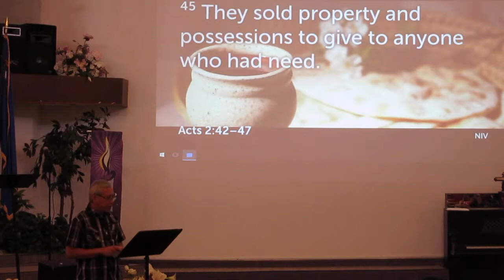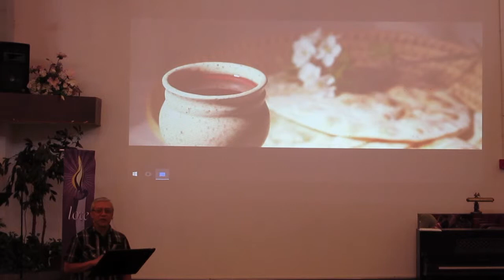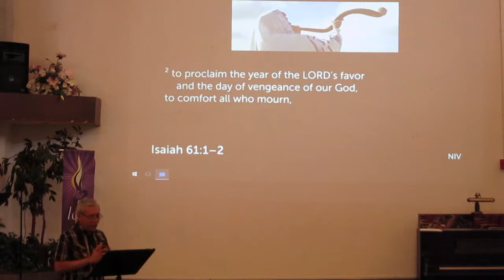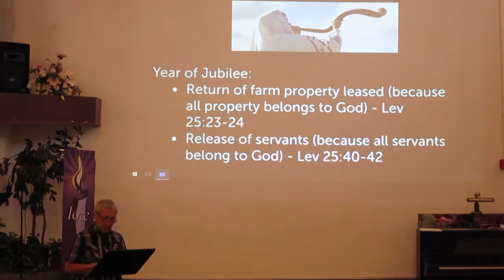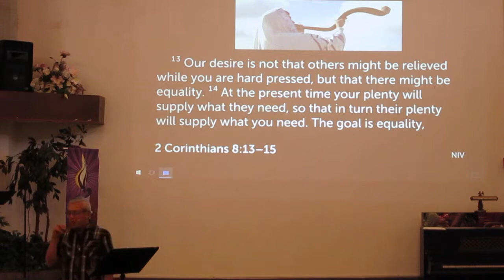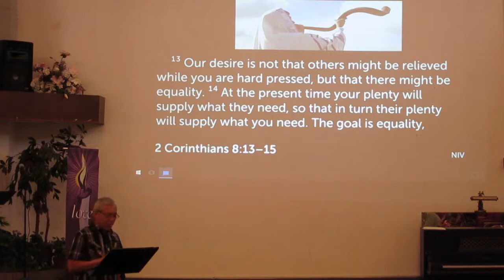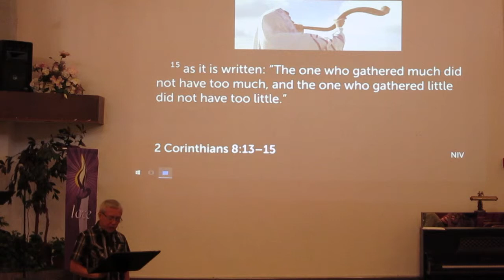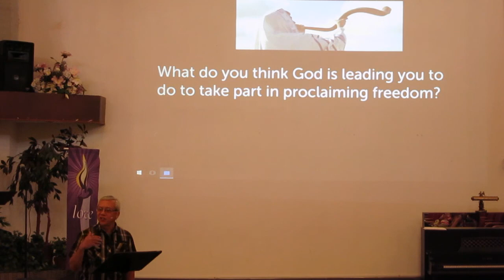Greatest Love - Proclamation of Freedom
Acts 2:44-45; Luke 4:18-21
When the disciples and new believers sold their possessions to provide for the needy, they acted on their understanding of Christ's mission to fulfill Isaiah's prophecy in Isaiah 61:1-2 (the Jubilee). We are called to take part in Christ's mission to proclaim freedom for the prisoners -- those who have yet to know of the good news in Christ.